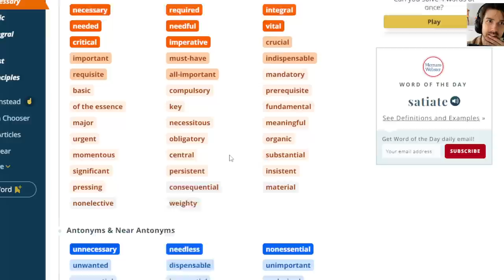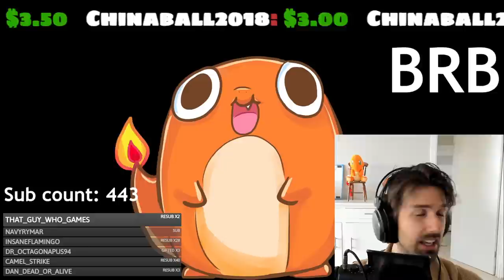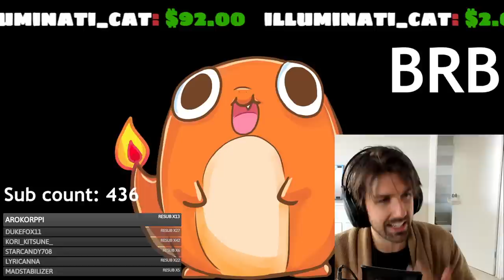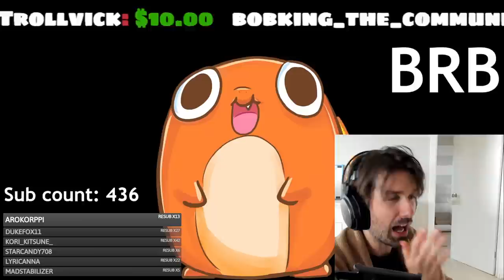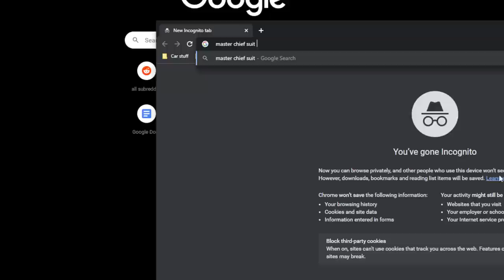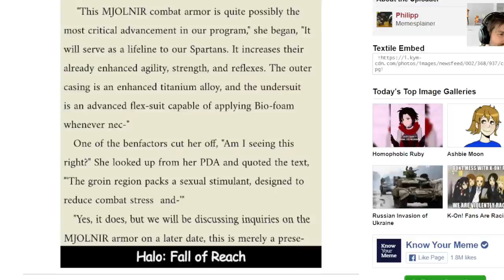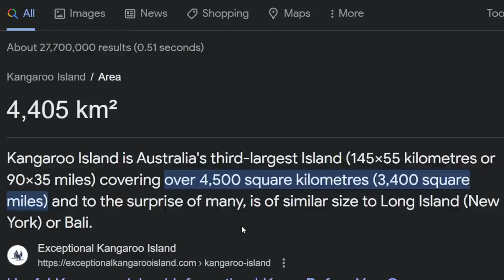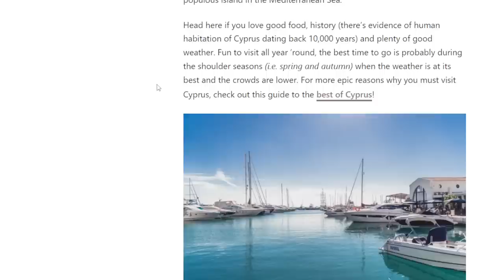Jolly Wangcore Streams: A man that has never played halo before in his life plays Cursed Halo.